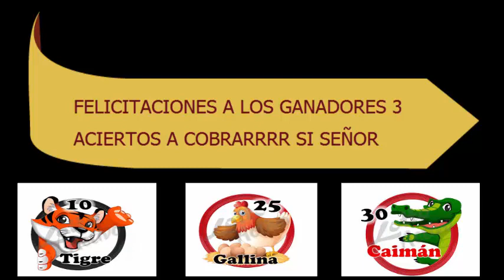SABADO 03/11/2018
TIGRE - CAIMAN - GALLINA
ABRE ESTE LINK CON EL DATAZO MILLONARIO
DALE LIKEEEE AL VIDEO
COMPARTE Y ACTIVA LAS NOTIFICACIONES...